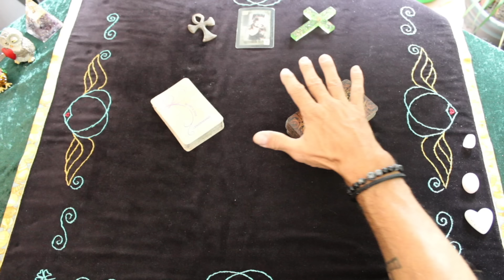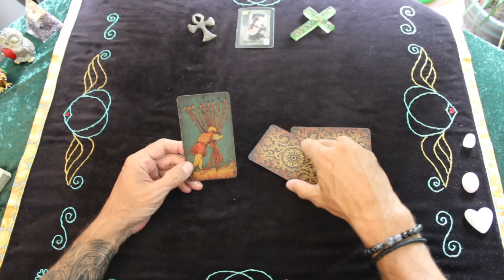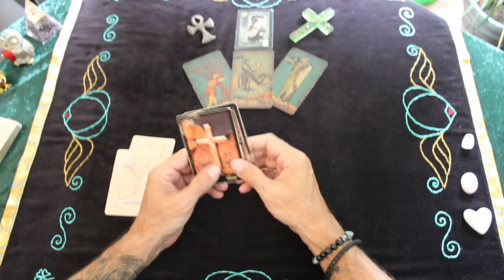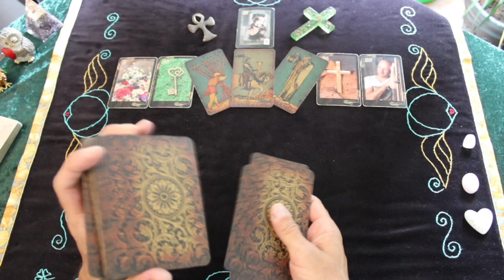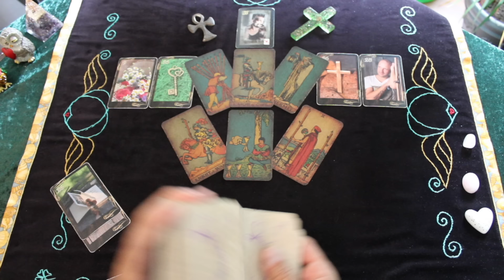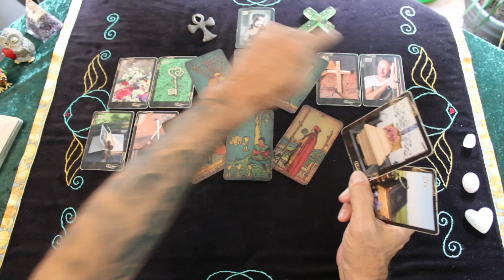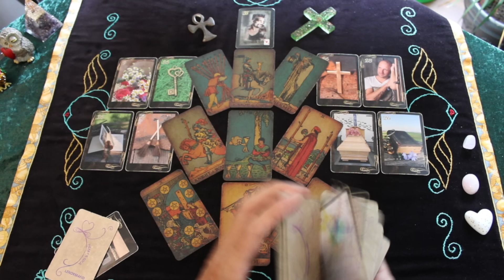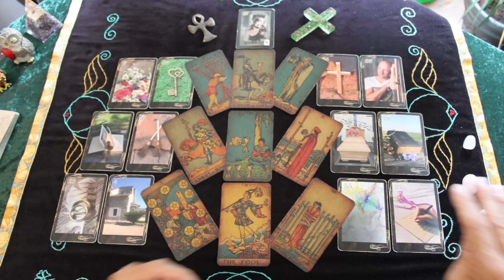"...Ich habe ANGST ihr die Wahrheit zu sagen..." ❤️ JEMAND wird sich bald öffnen, SEI GESPANNT